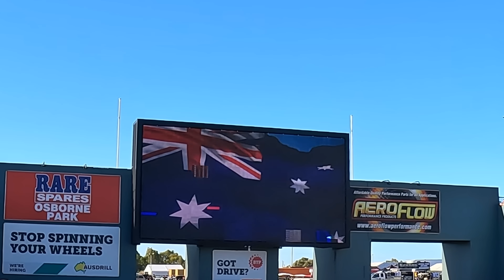ALLIES AT WAR! U.S.A NPK Street Outlaws Vs AUSTRALIA Perth Motorplex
Americas NPK Street Outlaws arrive in Australia against the toughest cars in the West @ the Perth Motorplex for the first event of the tour around Australia